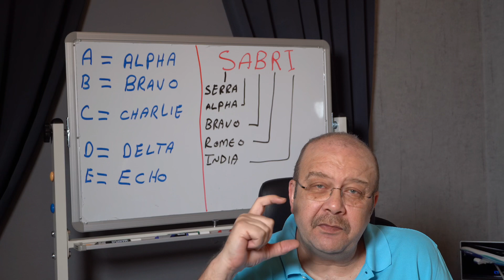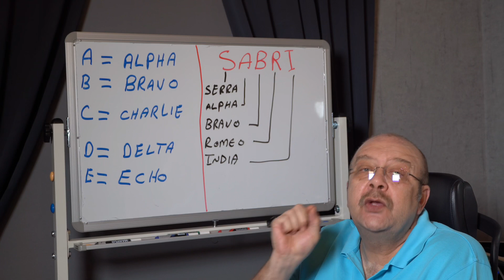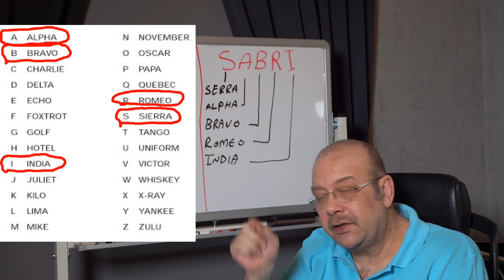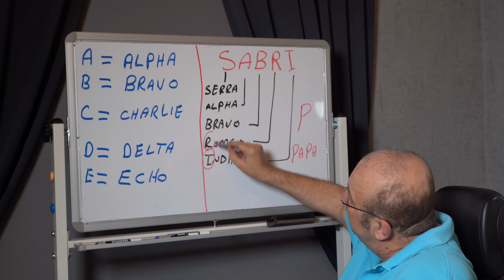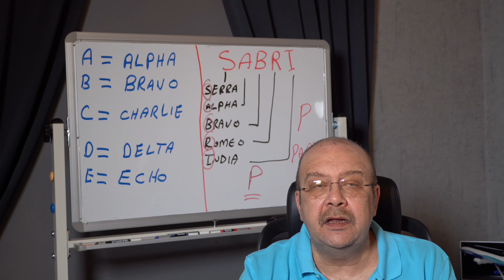الحروف الابجدية في علم الطيران وطريقة النطق والاستعمال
اللينك للاستاذ احمد الباز 👇🏻👇🏻👇🏻